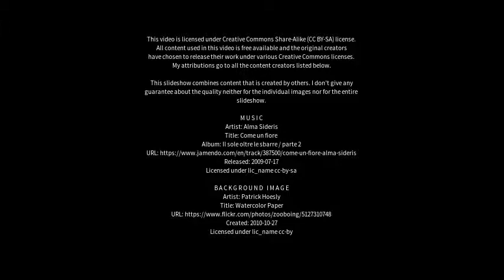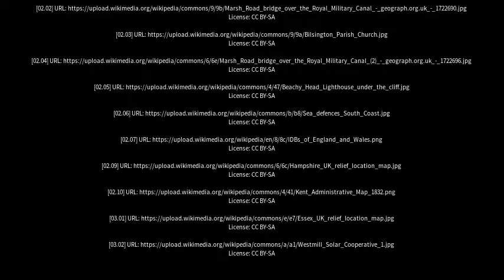Best places to visit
Best places to visit - Romney Marsh (United Kingdom) Best places to visit - Slideshows from all over the world - City trips, nature pictures, etc.